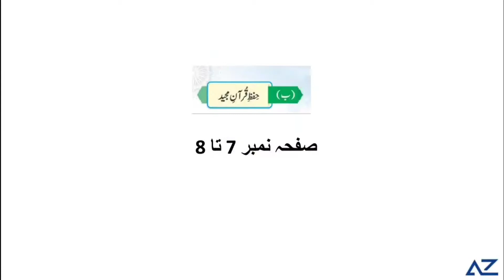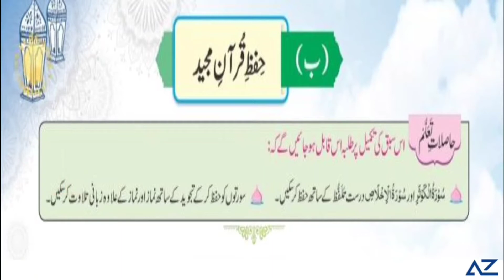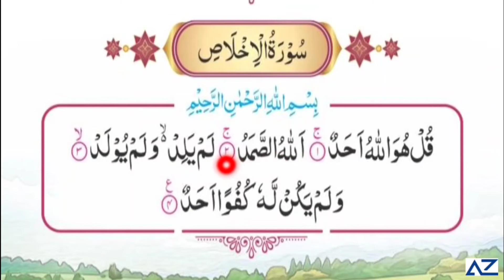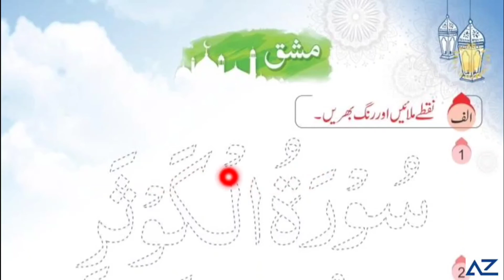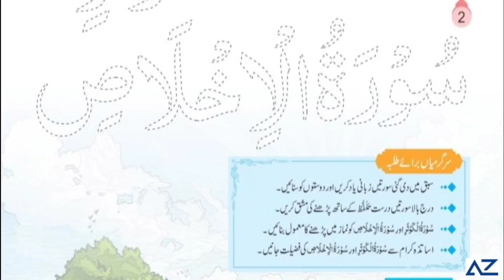Moeen ul Islam 1 - pg # 7-8